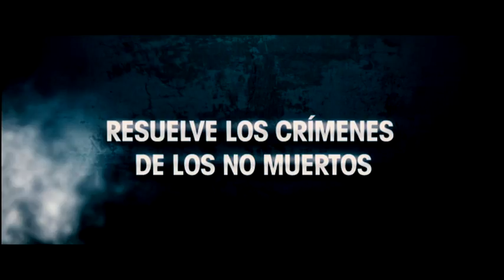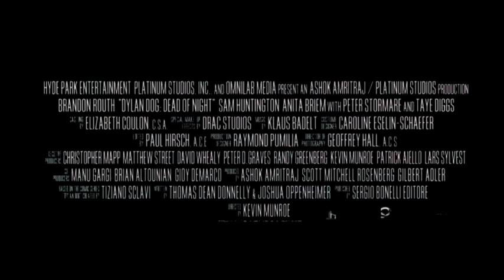Dylan Dog: Los muertos de la noche - Trailer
Trailer en español de Dylan Dog: los muertos de la noche. Tripictures